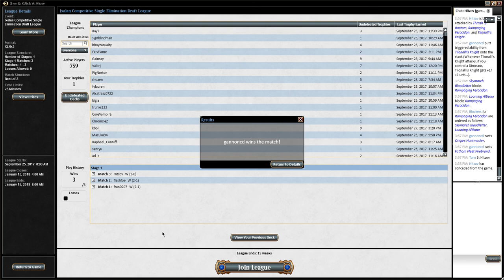Communing with Dinosaurs | MTG Ixalan Draft #5 Round 3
Crushing it in the finals!